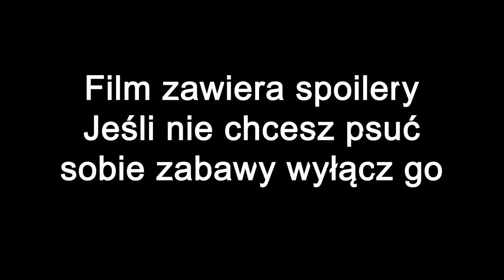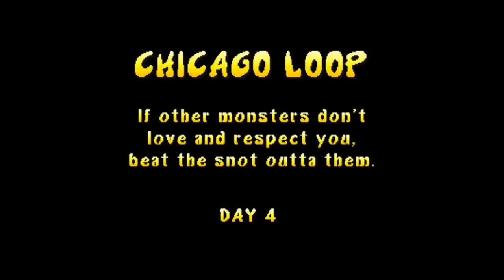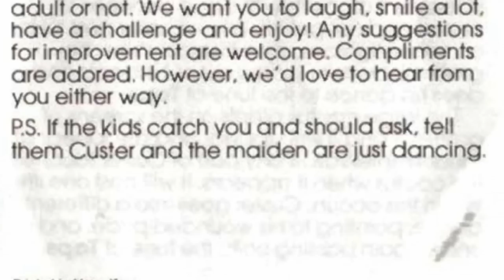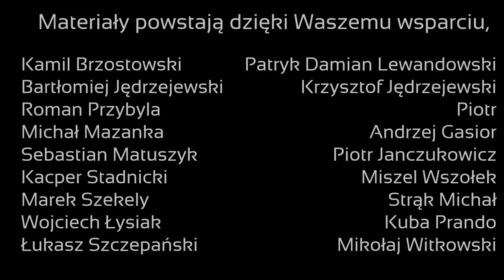Funfacts #22 - 10 Gier z Gołymi Pindolami (Top10, Ciekawostki)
Penis w grze to rzadkość, owszem czasami gry dają nam wrażenie że gdzieś tam się pojawia ale to wrażenie złudne. Zebrałem 10 gier z gołymi pindolami. Z jakiegoś powodu sporo ludzi się o ten film PYTAło

PS. Czekam, który pierwszy będzie marudził, że chciałby obejrzeć penisy bez cenzury :D

Witajcie na kanale NRGeek, znajdziecie tutaj recenzje, opisy sprzętu, pogadanki o latach przeszłych. Mój kontent jest nacelowany głównie na gry: retro, 2D, 3D, strzelanki, horror, przygodówki, fps. W zasadzie gram we wszystko co mi się podoba jak i co mi się nie podoba o czym możecie się dowiedzieć z serii w której omawiam najgorsze gry. Poza tym jestem ukierunkowany na fajne gry, nie tylko najnowsze, ale też stare gry które uwielbiam. Czego nie znajdziecie na kanale? Raczej nie ma co liczyć na minecraft, fortnite, league of legends, csgo czy dota, również gameplay nie jest moim ulubionym formatem,  Zapraszam do subskrypcji i komentowania filmów które Wam się podobają lub nie - NRGeek